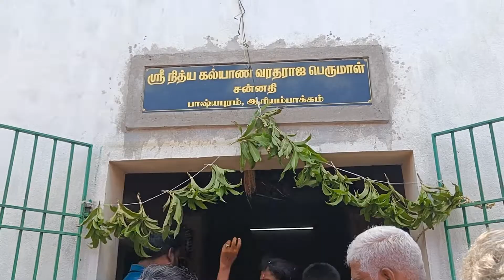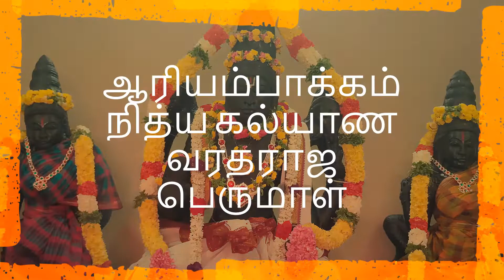ஆரியம்பாக்கம் நித்ய கல்யாண வரதராஜ பெருமாள் திருக்கோயில் திருமஞ்சனம் | Ariyambakkam Kalyana Perumal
Kanchipuram dist. Ariyambakkam village, Sri Nithya Kalyana Varadharaja Perumal Thirumanjanam